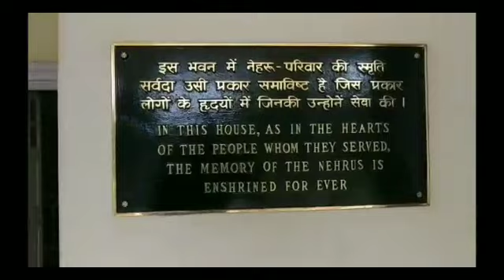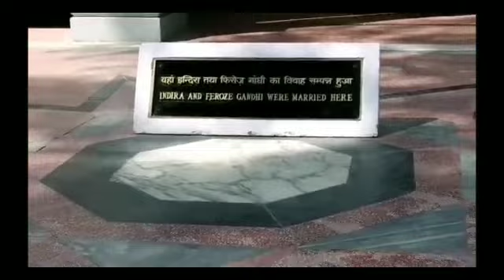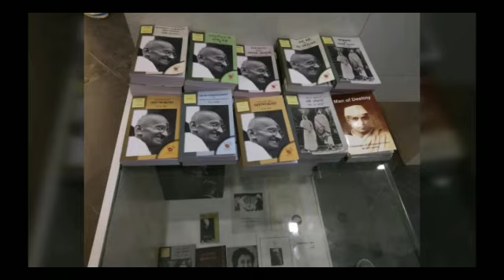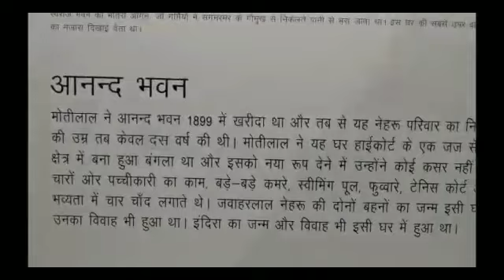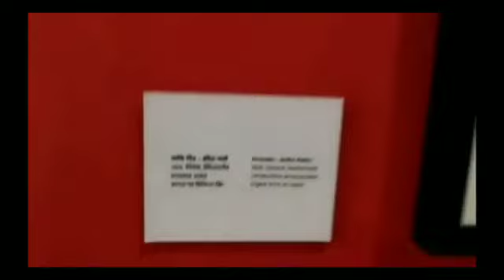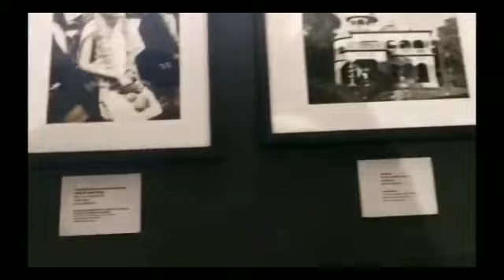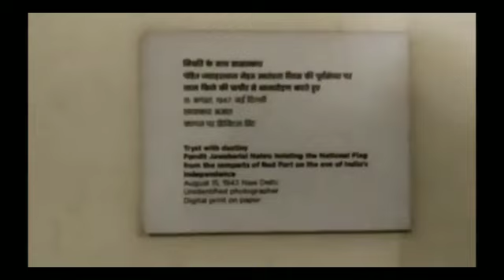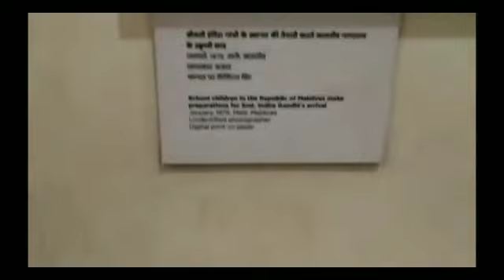ANAND BHAVAN ( A HISTORICAL PLACE) VLOG